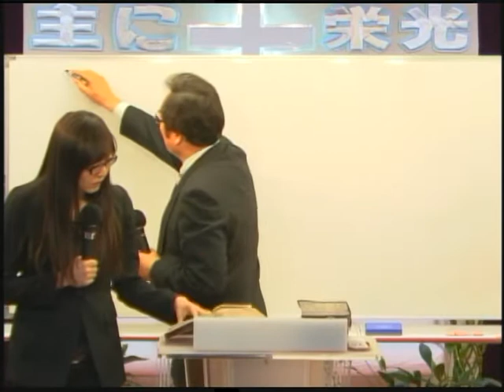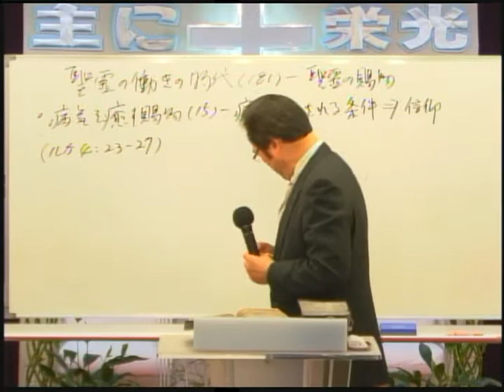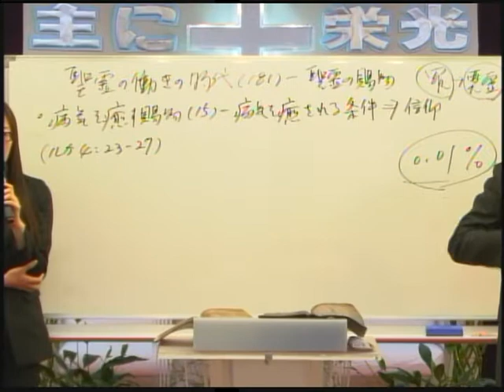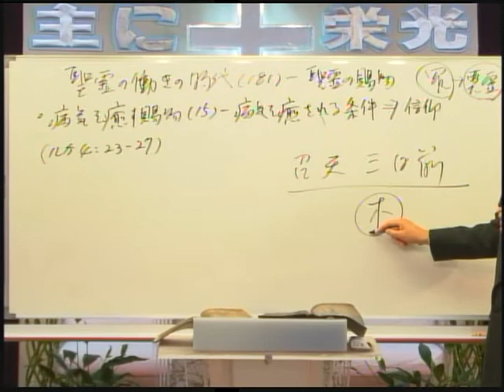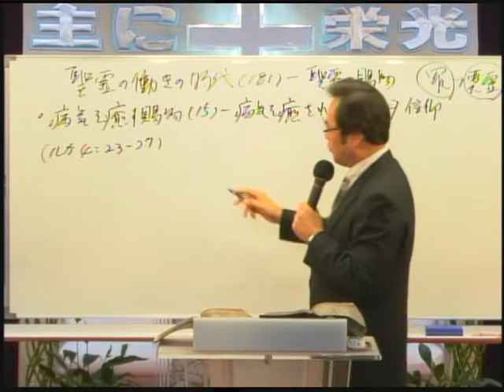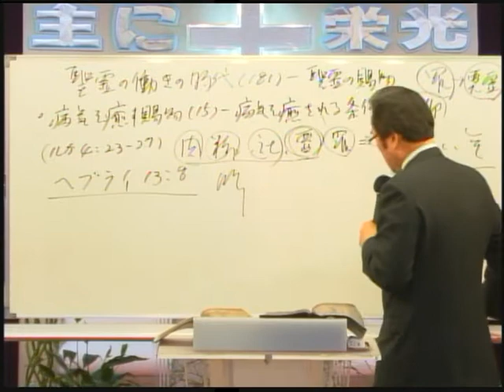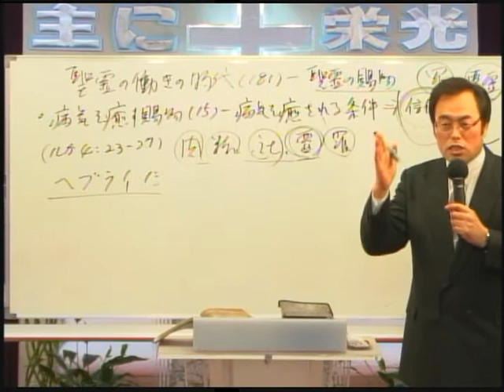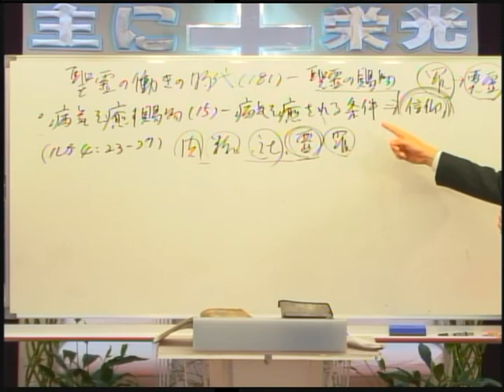2015-01-28 181 - 聖霊の賜物(52) 病気を癒す力(15) / 성령의 은사(52) - 병 고치는 은사(15)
題目：病気を癒す賜物(15) 病気を癒される条件 - 信仰
本文：ルカによる福音書 4:23-27

제목: 병 고치는 은사(15) 병을 치유받는 조건 - 믿음